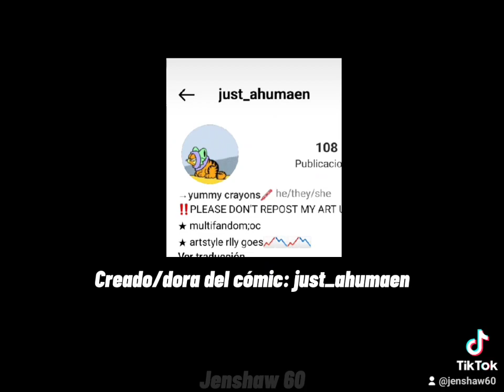Cómics de DHMIS y Welcome Homen - Creado/dora del cómic: just_ahumaen